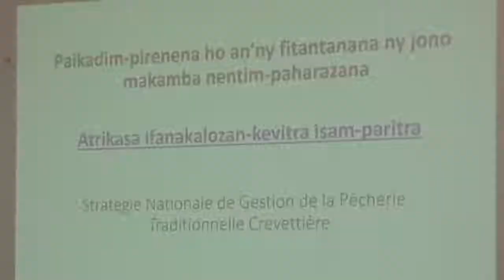Atelier ''Makamba''à Mahajanga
Journal télévisé du 03 septembre 2019 sur M3TVMahajangaOfficielle sur la mise en œuvre d’une stratégie nationale de gestion de la pêcherie traditionnelle crevettière à Mahajanga

TV news of 03 September 2019 on “M3TVMahajangaOfficielle” on the implementation of a national strategy for the traditional shrimp fishery management in Mahajanga